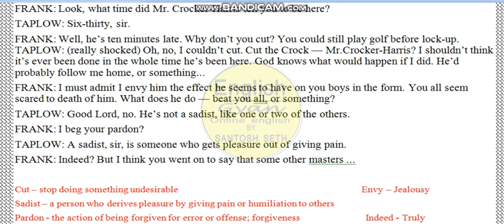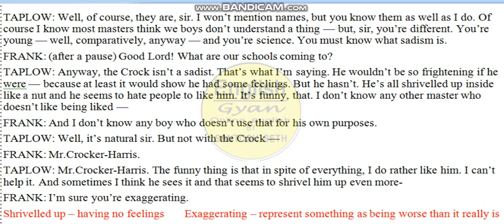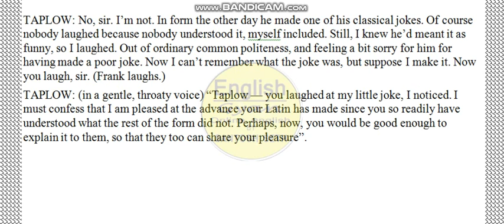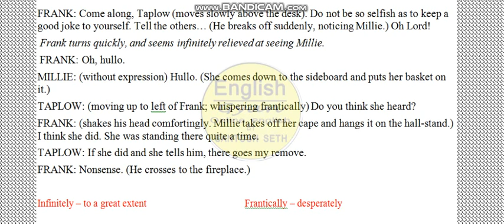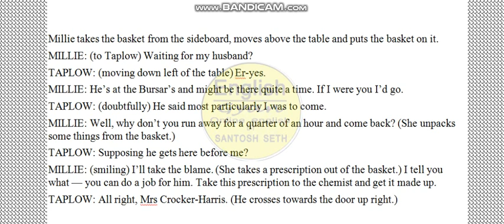The Browning Version Std. XI Prose-6 Part-3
Explanation Part-3 Prose-6